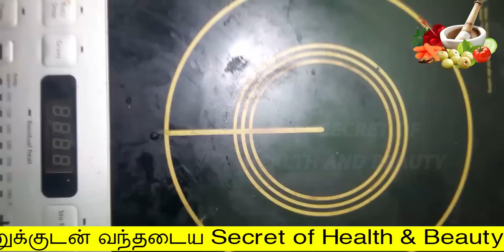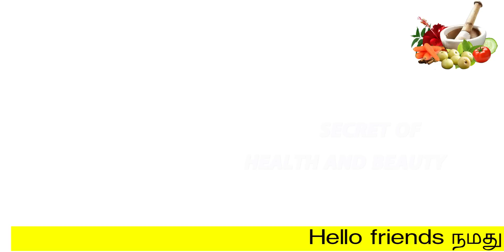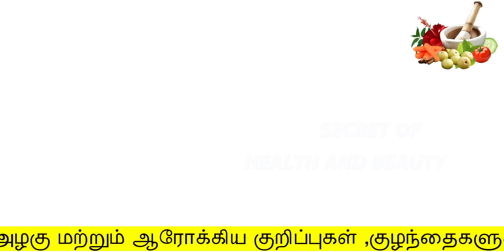5 நிமிடத்தில் வாய் இனி கமகமன்னு மணக்கும் | mouth smell solution in tamil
5 நிமிடத்தில் வாய் இனி கமகமன்னு மணக்கும்
mouth smell solution in tamil
secret of health and beauty
Hello Friends,